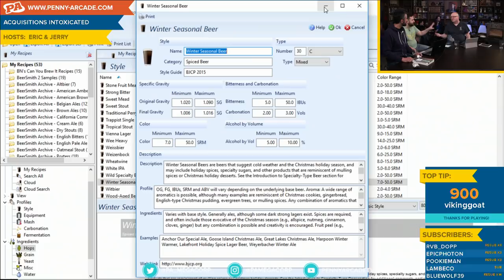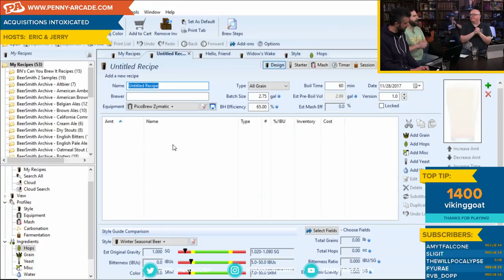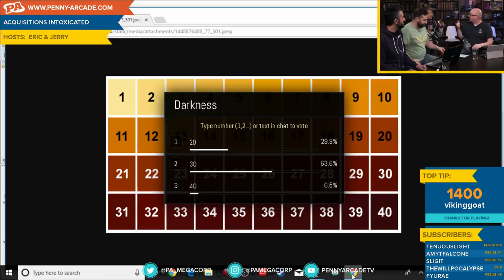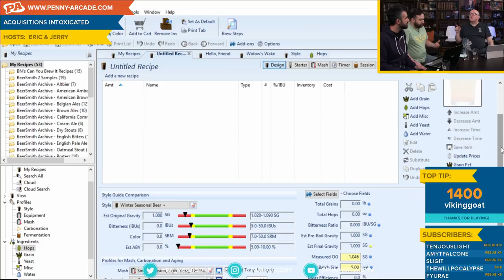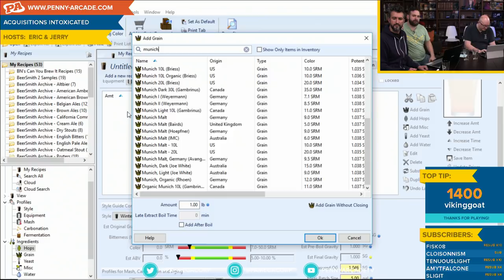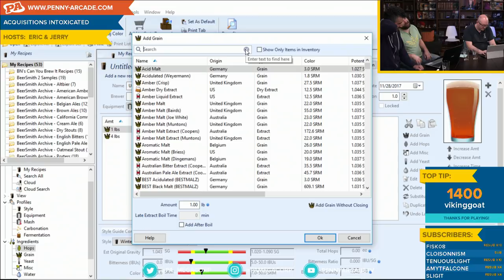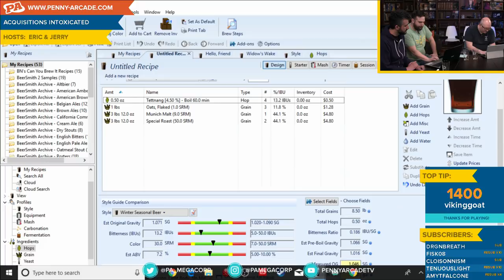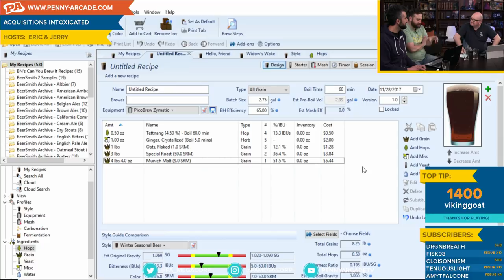Tasting Hello, Friend & Brainstorming Jingle Bellhop - Acquisitions Intoxicated - Ep 12